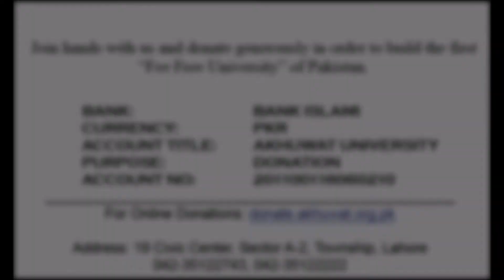AKHUWAT UNIVERSITY 3D Model